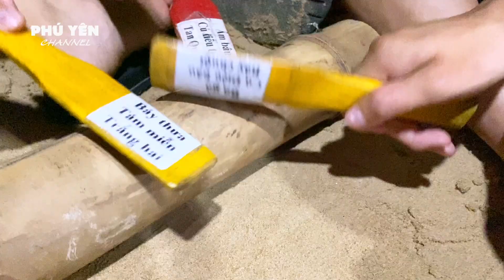Đa Dạng Các Loại Hình Nghệ Thuật Truyền Thống Tại Lễ Hội Cầu Ngư Phú Yên 2022